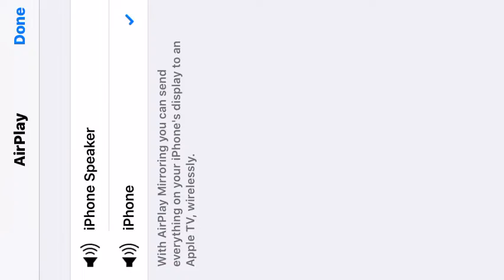Clash Of Clans Ep1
Artic Izzy
Artic Quickie
Fartingmonkey5
The Aspiring
Chaos vF